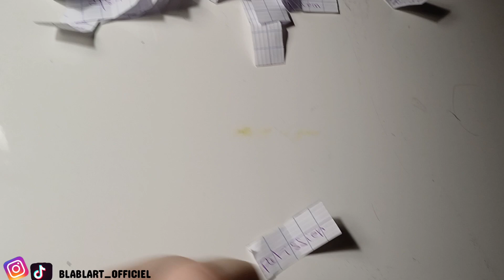JE FAIT UN DESSIN QUE EN JAUNE 😲 ! (1 COULEUR CHALLENGE)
Coucou tout le monde c'est Claire, Miya et Axelle ! Aujourd'hui nouvelle vidéo où l'on vous fait partagez un petit challenge de dessin coloré, qui est le 1 couleurs challenge.

franchement Claire à adoré réalisé ce superbe, j'espère qu'elle vous donnera envie de le realiser. N'hésitez pas à nous mettre en commentaire si avez déjà réalisé ce challenge et quesque vous en avez pensez et surtout dire votre avis sur cette vidéo et qu'elle prochain vidéos vous voudriez voir sur cette chaîne.

Pour plus d'infos sur nous et notre émission ou bien pour nous poser des questions ou peut-être participer à nos vidéos .

Quelque matériel de dessin que j'ai utilisé :

feuille Aquarelle canson A5
feutres faber-castell
crayon de couleur faber-castell
feutre pointe 88

Merci à ceux qui vont nous suivre et à bientôt pour d'autres vidéos sur Blabl'art.
Merci à tous, de nous soutenir ! ❤️

Nombre d'abos actuel : 141